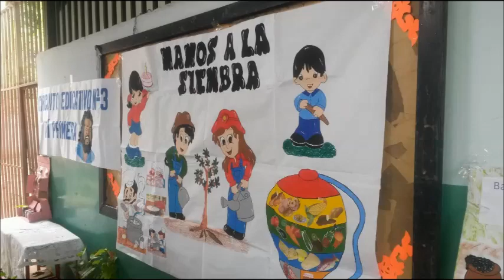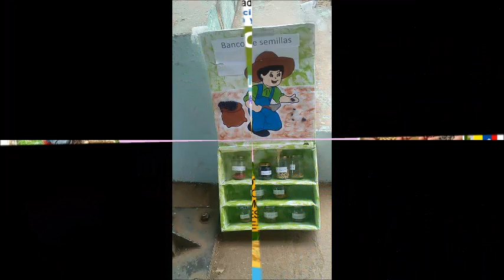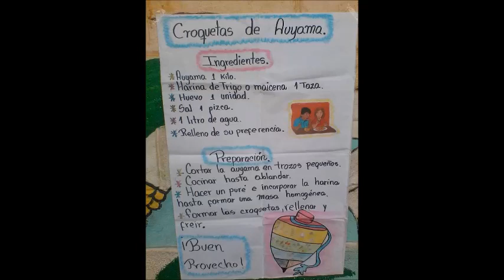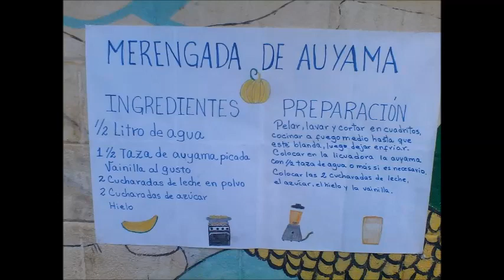ANIVERSARIO DE PTMS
ANIVERSARIO DEL PROGRAMA TODAS LAS MANOS A LA SIEMBRA EN EL MUNICIPIO JOSÉ TADEO MONAGAS ESTADO GUÁRICO.